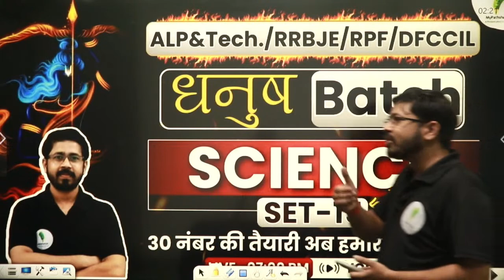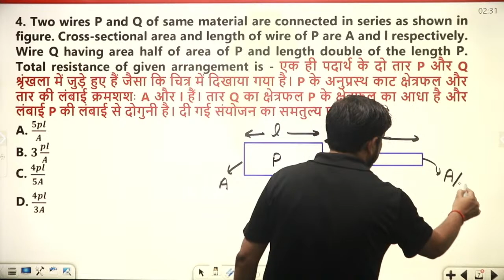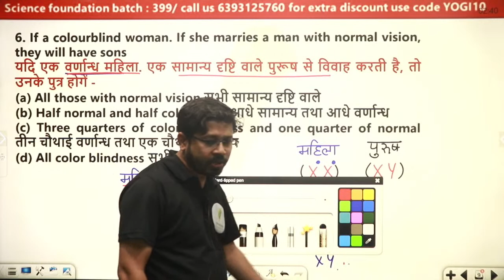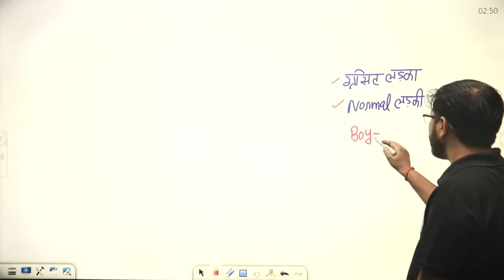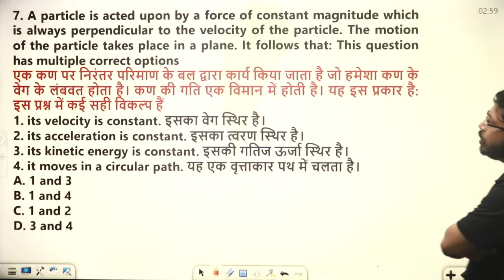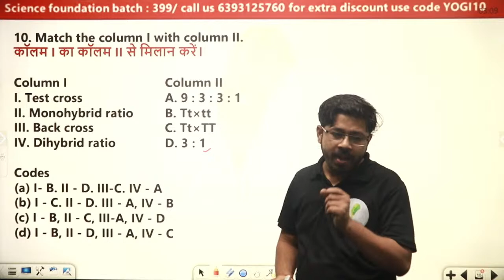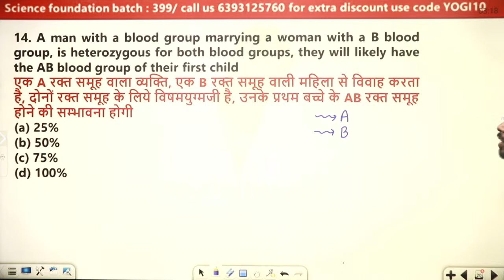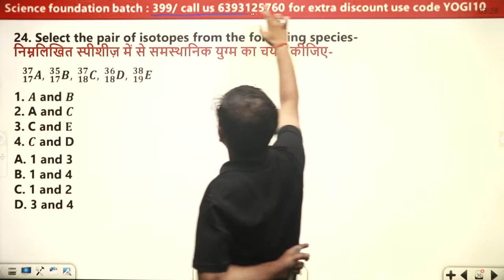धनुष बैच 🏹| ALP & Tech | RPF SI | RRB-JE | DFCCIL | Science (30/30) | By-Yogi Sir🔥🔥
Our Regular YouTube Live Classes:-
▶️ 02:00 PM –    Reasoning Practice          – By Ashish Sir
▶️ 03:00 PM –    Math Practice                    – By Anurag Sir
▶️ 07:00 PM -      Science Practice                 - By Yogi Sir
▶️ 08:00 PM-       UPP Special Reasoning     - By Shashank Sir